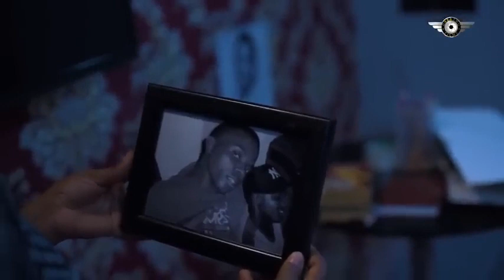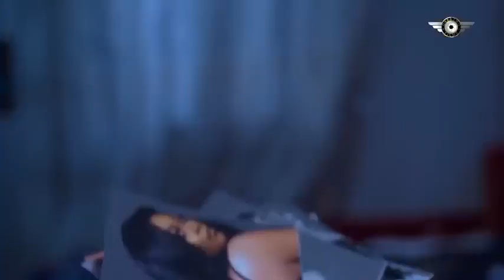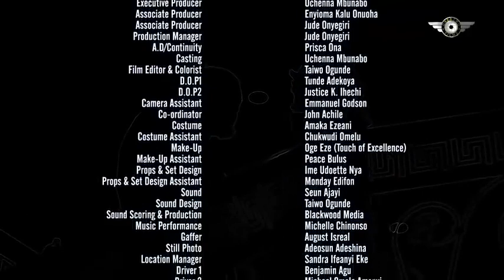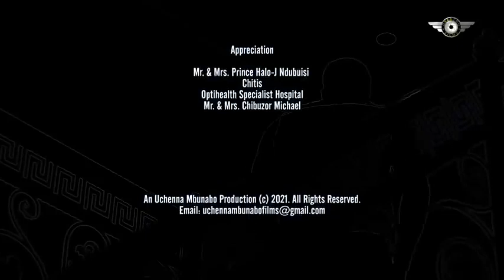THE GENESIS COMPLETE MOVIE - TANA ADELANA AND SAMBAS NZERIBE - NEW NIGERIAN MOVIE